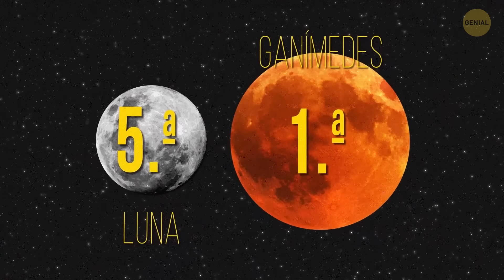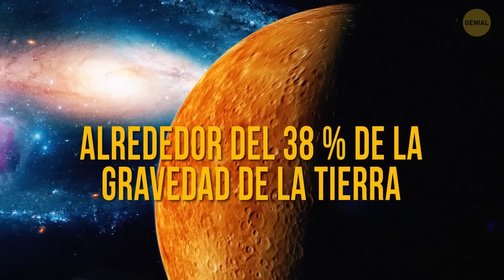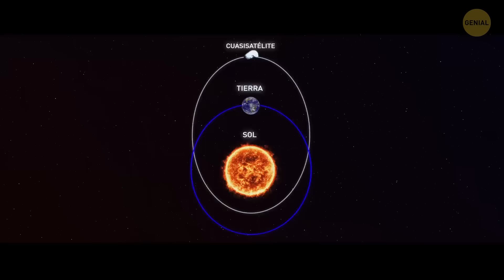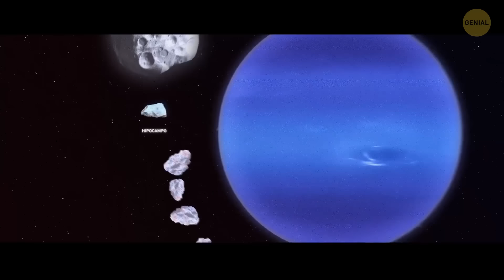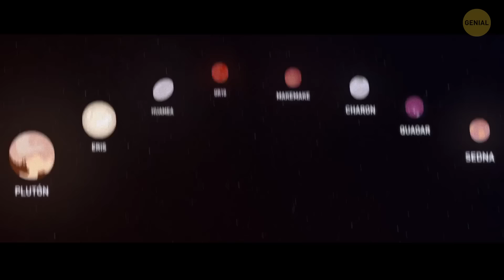Un enorme agujero en la luna podría ser un túnel y otros 27 datos lunares